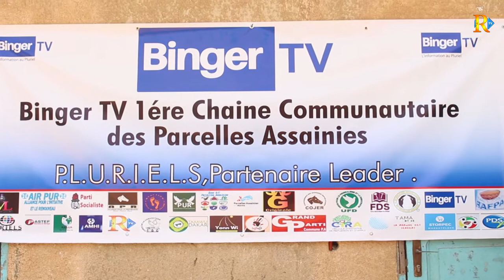Reprise des Cours aux Parcelles:Le Groupe PLURIELS en première ligne dans la distribution de Masques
Pour permettre aux éléves en Classe d'examen de posséder des masques de protection dans la lutte contre la propagation du Covid-19 lors de la rentrée des classes prévue la Semaine dernière, Le groupe PLURIELS des Parcelles Assainies a lancé une vaste Opération de Distribution de Désintants et des Masques dans des établissements publics et privés au Niveau de la Commune des Parcelles.
La cérémonie de lancement s'est tenue ce samedi 27 juin dans l'enceinte de l'école publique de l'unité 9 sous la Présence effective du Député Alioune Badara DIOUF, du Président du Mouvement Re'Action M. Pape Kory Faye GoFaye, M. Mamadou Gueye L'Original Conseiller Municipal de la Mairie des Parcelles, M. Wahab SENE Président de la Zone 8B et M.El Hadj Mbaye NIANG président de l'Association Cercle des Jeunes Leaders